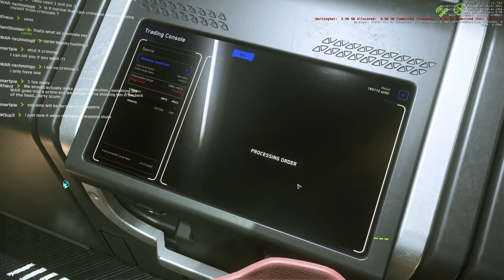Star Citizen - Cutlass/ROC Mining - 2/2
slim pickins' on Aberdeen today